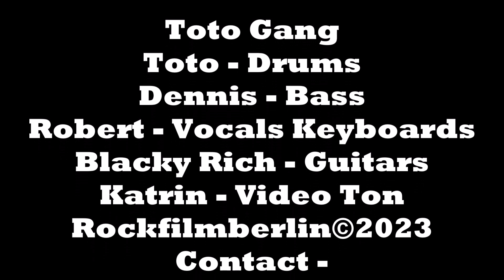Real Mother - Fete de la Musique - Toto Gang - Jonny Guitar Watson